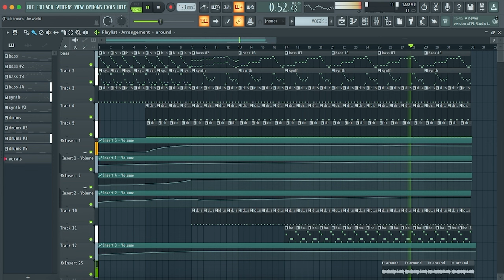Daft Punk - Around The World (FL Studio cover)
welp, doesn't sound any good but, I guess that this is the best project I can make, enjoy!